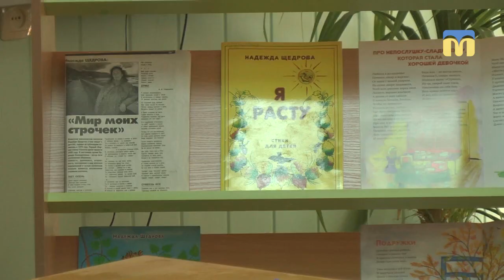Надія Щедрова - 65 років у поезії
Надії Щедровій 75 років. Писати вірші розпочала в дитинстві. За цей час жінка видала 9 збірок.